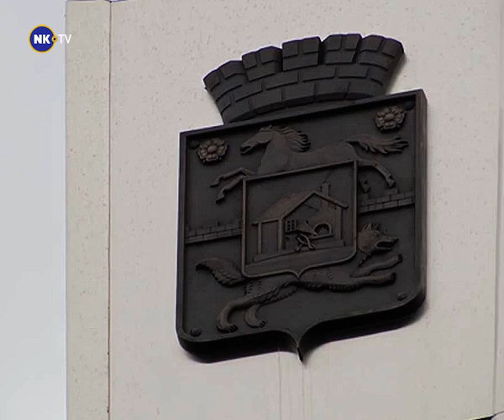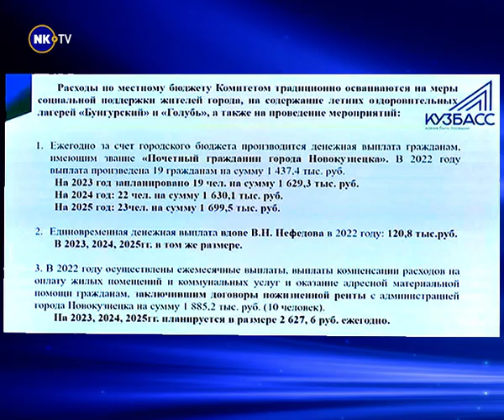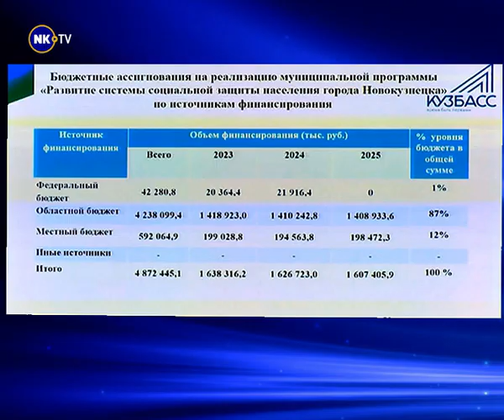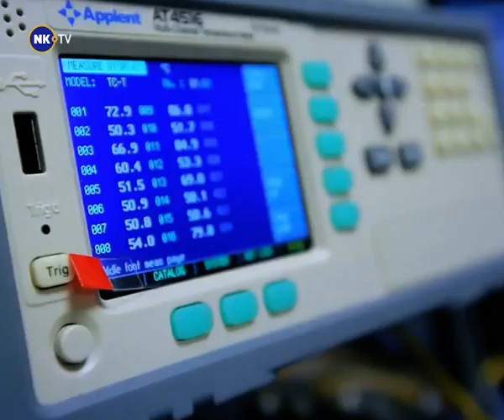Новости недели с Александром Невским 19-23.12.2022г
1. В России повысили МРОТ
2. Новогодний прием главы Новокузнецка.
3. Растут не только доходы, но и расходы.
4. Правила назначения единого пособия.
5. Ухудшатся ли мобильная связь и интернет в России?